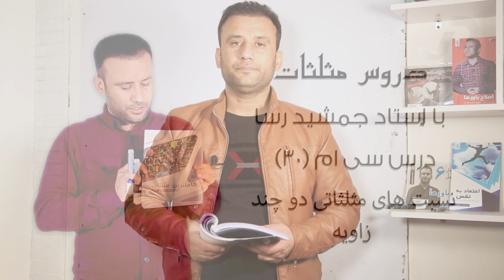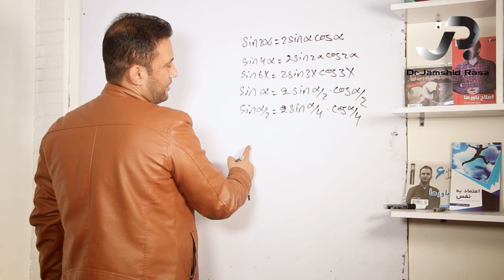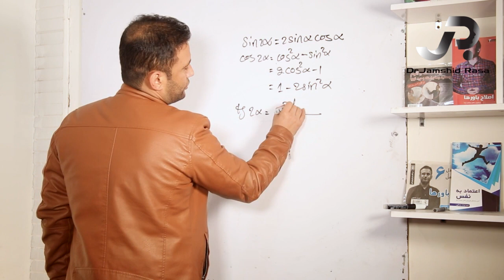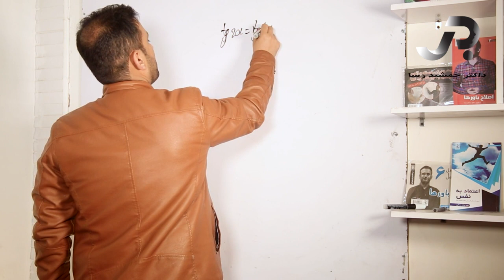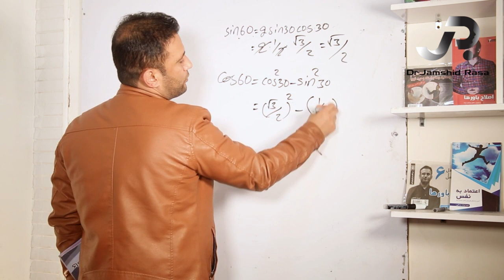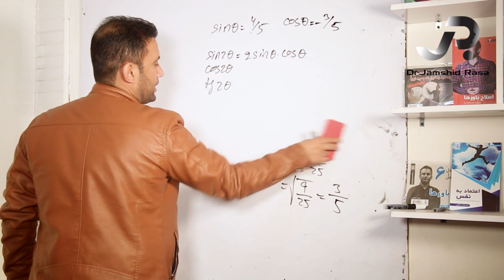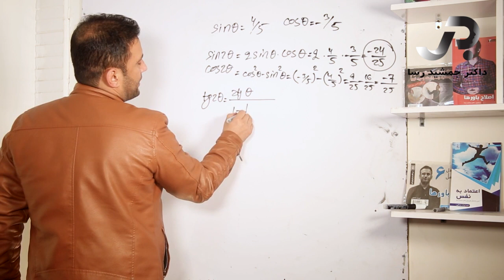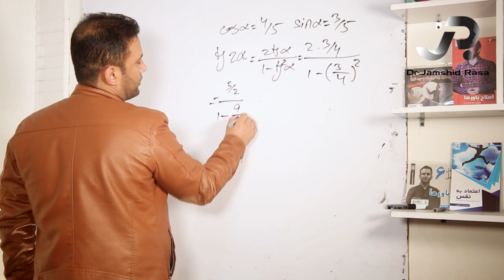نسبت های مثلثاتی دو چند زاویه، دروس مثلثات با استاد جمشید رسا، درس سی ام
سلسله دروس مثلثات با استاد جمشید رسا
Facebook.com/DrJamshidRasa1
Youtube.com/c/DrJamshidRasa1